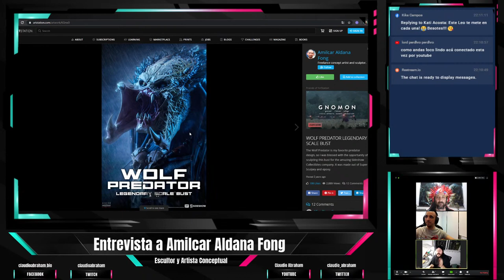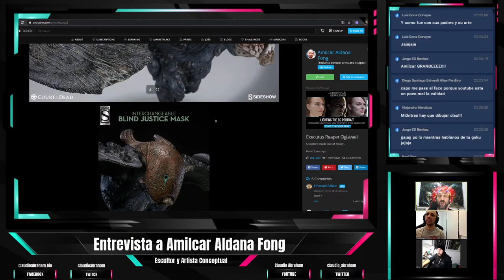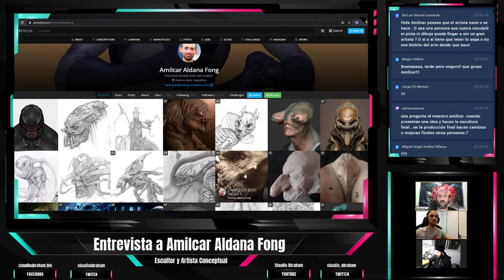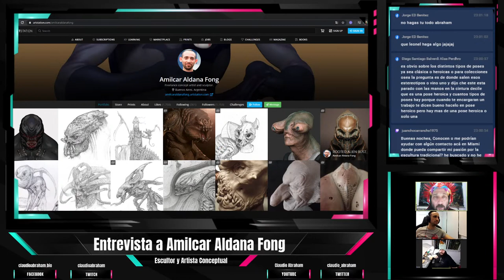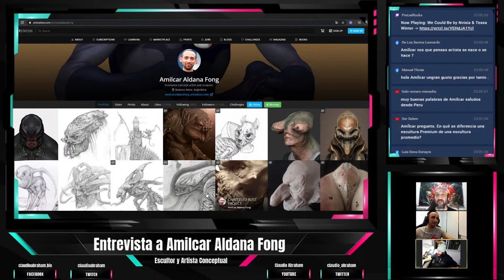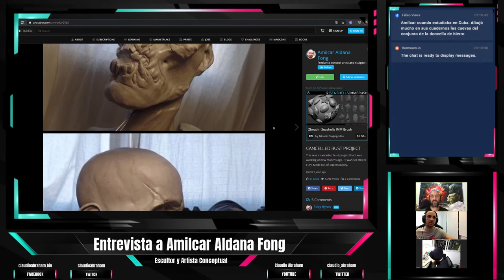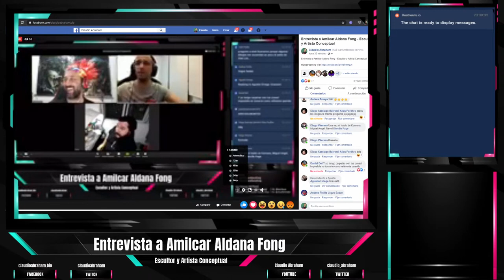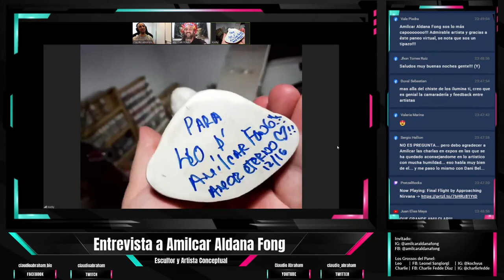Entrevista divertida a Amilcar Aldana Fong - Escultor y Artista Conceptual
🎥 Entrevista al escultor Amilcar Aldana Fong! Sus tips sobre la vida artística y sus increíbles trabajos para Sideshow Collectibles!

✏️🗿 No te pierdas la entrevista en vivo que le hicimos al genial escultor y artista conceptual Amilcar Aldana Fong! Reconocidísimo escultor y gran artista conceptual que trabajó para Sideshow Collectibles, como Alien, Predator y la Corte de la Muerte, entre tantos proyectos exitosos!

🎨 Hablamos de sus trabajos, su experiencia, la vida artística y de como seguir este camino hermoso cuando las fuerzas decaen.
Como vivir del arte de la escultura y del diseño conceptual, además de derribar varios mitos sobre las limitaciones de trabajar de esto.

🗣 Consejos y mucho motivacional sobre como empezar en escultura , y tips sobre como generar una carrera prometedora en el arte figurativo, tanto digital como tradicional.

⏰ Fecha y hora de la entrevista:
Fue realizada el Jueves 16 de Abril de 2020.
Argentina: 22 hs
Mexico, Colombia, Peru, Ecuador: 20 hs
España: 3 am (trasnoche digital)

🙏 Gracias a mis amigos y panelistas Leonel Sangiorgi y Charlie Fedde Diaz y a todos los amigos y amigas que se conectaron!!!